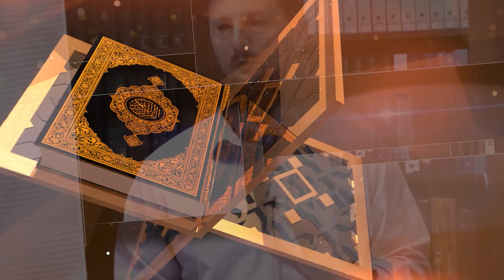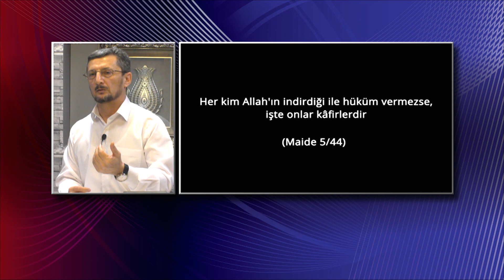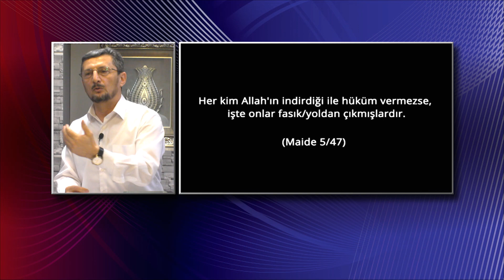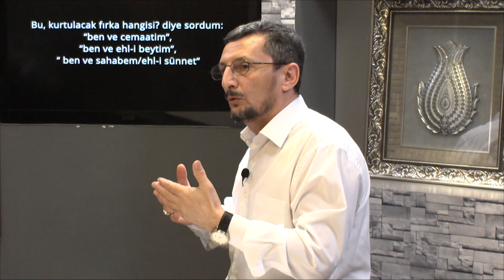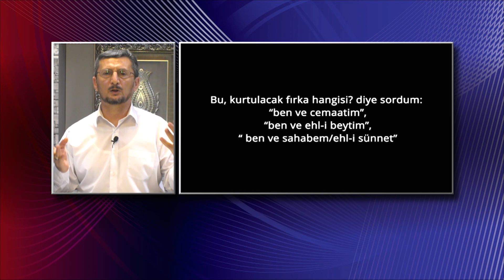Kur'an'la Aydınlanmak | ALLAH'IN İNDİRDİĞİ İLE HÜKMETMEYENLER KİMLERDİR?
Aydın MÜLAYİM'in hazırladığı Kur'an'la Aydınlanmak programında bu hafta "Allah'ın İndirdiği ile Hükmetmeyenler Kimlerdir?" konusu ele alındı.

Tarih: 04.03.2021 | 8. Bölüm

Kur'an'la Aydınlanmak programlarımızı izlemek için oynatma listemizi ziyaret edebilirsiniz;